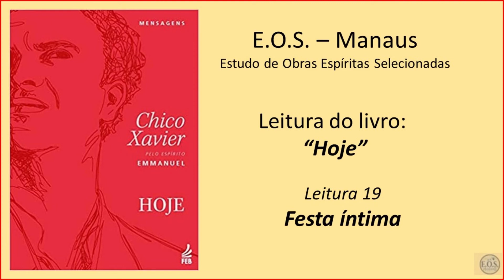Hoje - Leitura 19: Festa íntima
Leitura realizada pelo Grupo EOS, em Manaus, do livro "Hoje", ditado pelo espírito Emmanuel e psicografada por Francisco Cândido Xavier, em 1984. Publicado pela Editora Centro Espírita União, CEU e Federação Espírita Brasileira, FEB.

Neste livro, Emmanuel, pela bondosa mediunidade de Chico Xavier, ensina a importância das horas e o valor dos instantes: se cada dia é uma parcela de tempo concedida a todos, em quotas iguais, para nosso aprendizado na escola da evolução, os minutos são oportunidades generosas na esteira do tempo, permitindo-nos fazer o melhor ao nosso alcance. Assim, nos são oferecidos apontamentos e indicações, ideias e sugestões, para a valorização de nossos ensejos diários de acertar com as leis que nos regem, induzindo-nos à prática do bem, que é a norma segura para nossas aquisições de paz e alegria, com alicerces no dever cumprido. Compreendamos, portanto, que HOJE é nosso melhor dia para nos transformarmos, melhorando também a vida em derredor de nós.